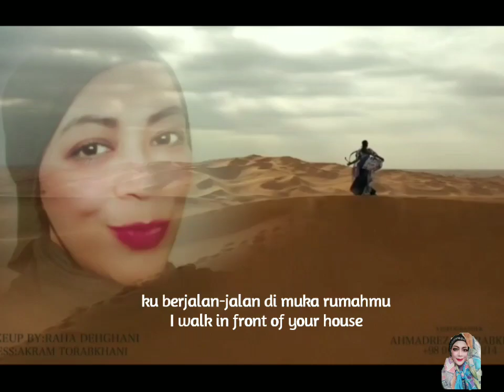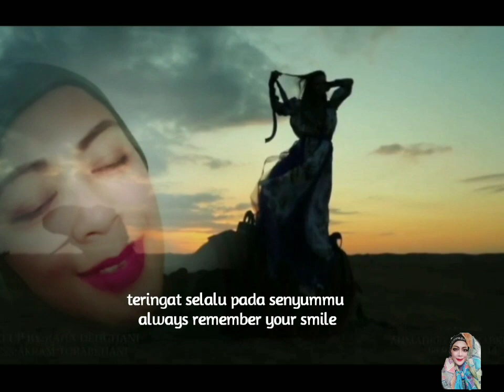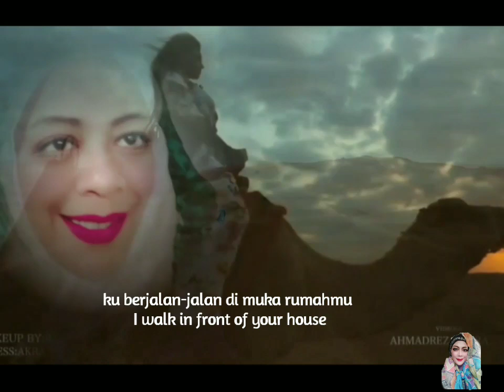TERINGAT SELALU BY A.RIYANTO WITH COVER BY MINEL AND MUSIC SUPPORTED BY VEN UWA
Salam sehat dan bahagia untuk
Para pecinta music
Dimanapun berada.

Tidak ada kata jadul
Dalam suatu karya
Dan berkarya
Yang ada adalah seni...
Yaitu keindahan

Lagu bisa memberi kebahagiaan
Ataupun juga rasa tersentuh
Semoga karya lagu A.Riyanto ini
Bisa memberi hiburan
Serta membawa kenangan indah

UTUBE @MINEL MINEL
Terima kasih telah mendengar lagu,
Teringat Selalu
Cover by Minel

 Healthy and happy greetings to
 Music lovers
Wherever.

 No old jadul words
In a work.
 And work
 There is art...
 That is beauty

 Songs can give happiness
 Or also feeling touched
 Hopefully this A. Riyanto song
 Can provide entertainment
 And bring good memories

 UTUBE @MINEL MINEL
 Thank you for hearing the song,
 Always Remember " Teringat Selalu "
 Cover by Minel